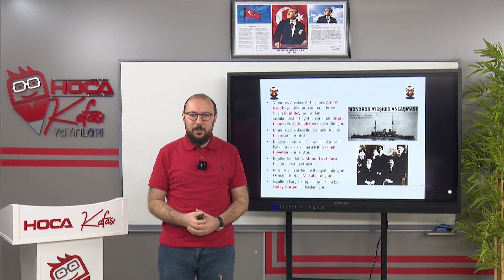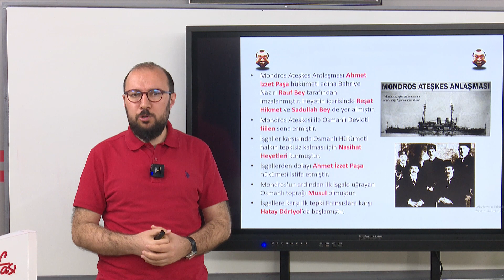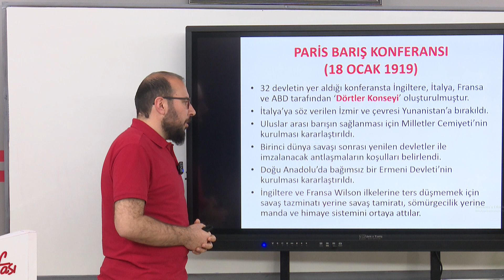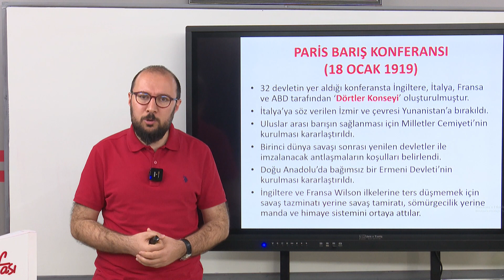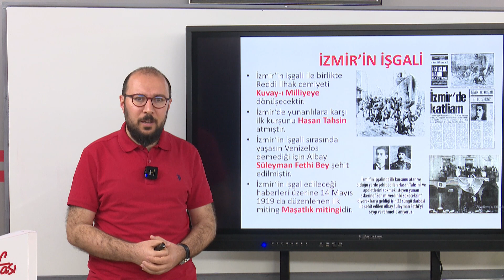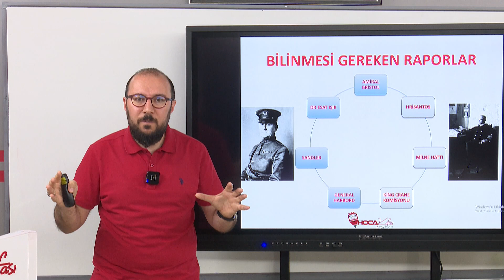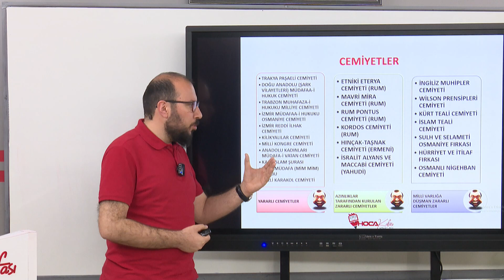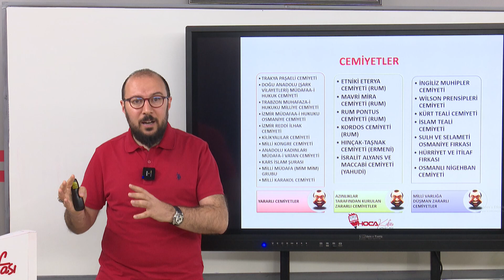15) Mondros Ateşkes ve Cemiyetler - Onur Yurdakul (KPSS TARİH GENEL TEKRAR) 2022